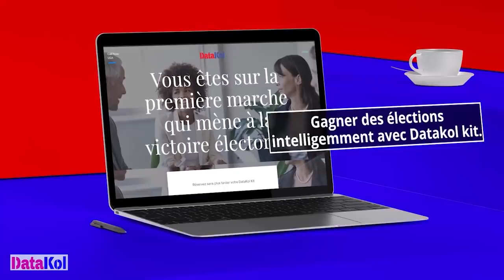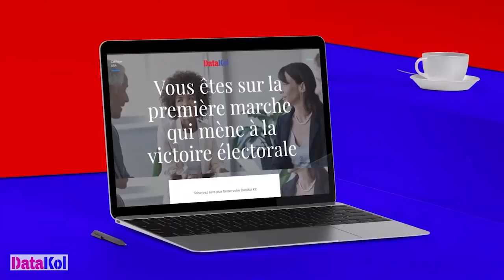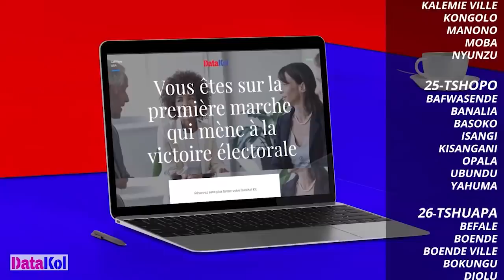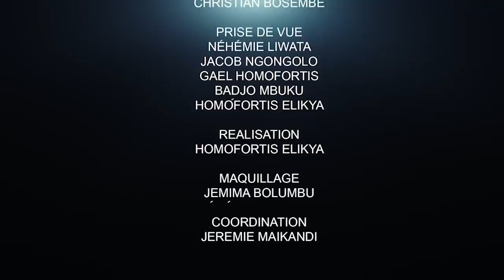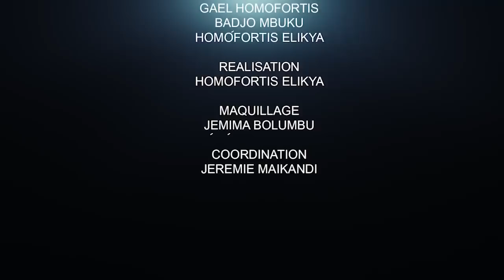EXCLUSIVITÉ MONDIALE :CHAMPION MARTIN BAKOLE ÉCRASE TONY YOKA